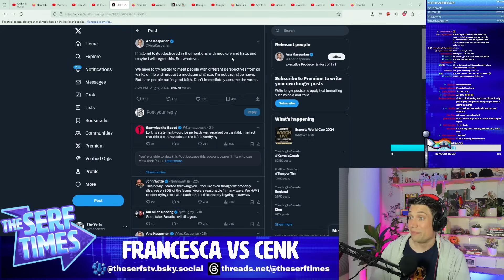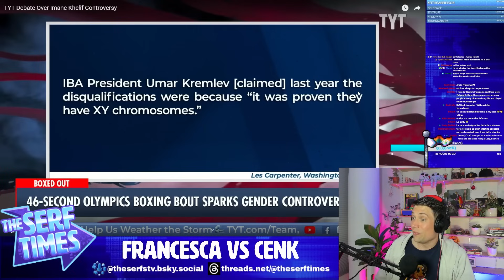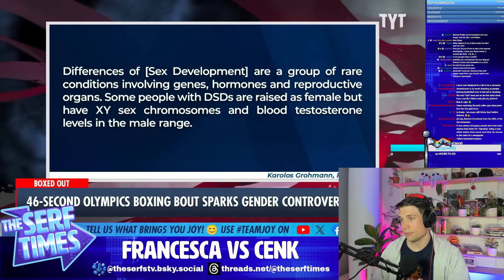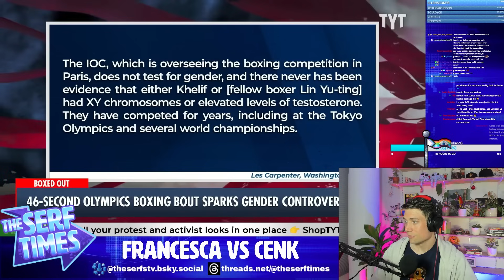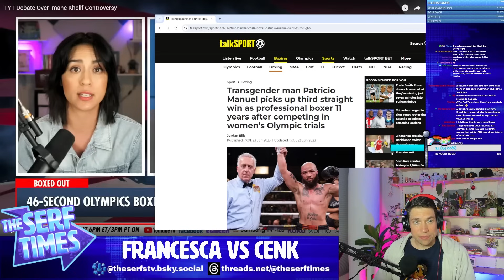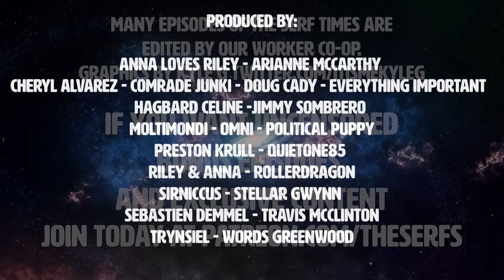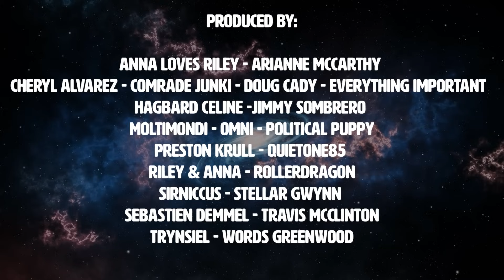Francesca Fiorentini debates Cenk on TYT over Olympic boxing controversy